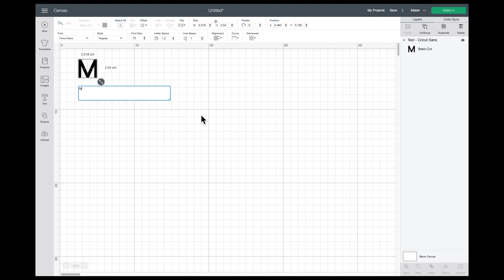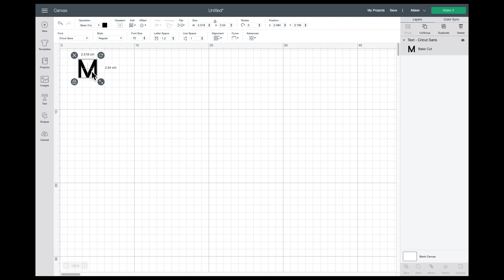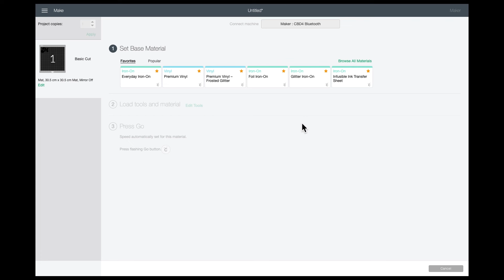Guide : créer un monogramme en papier pour débutants